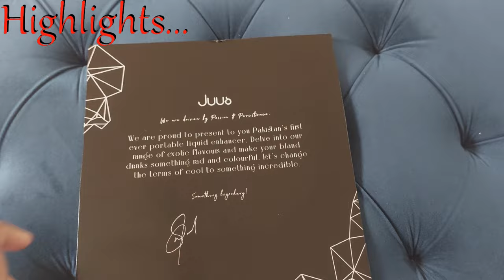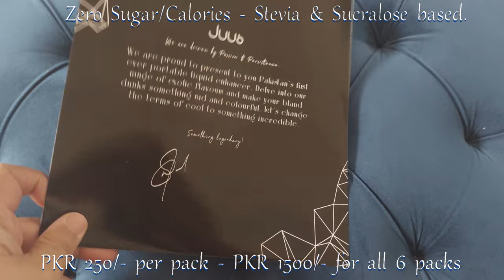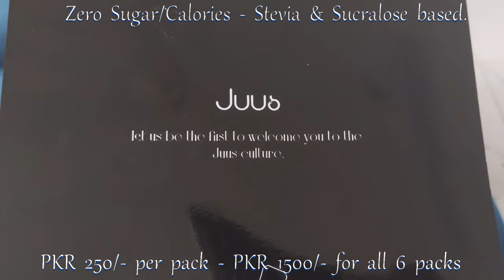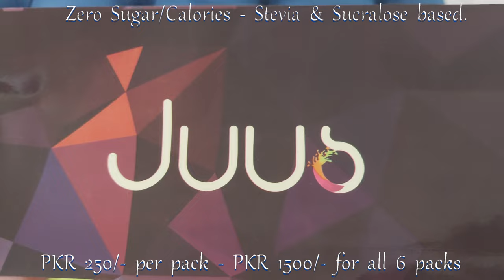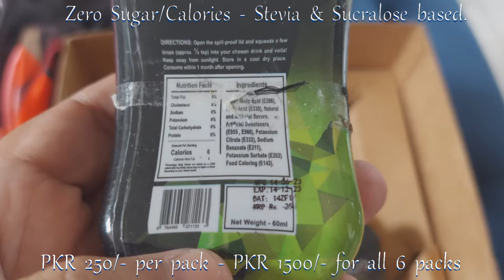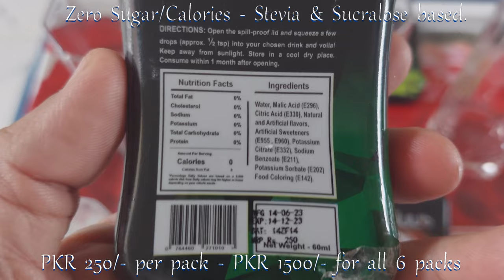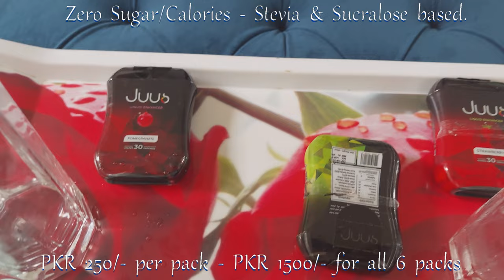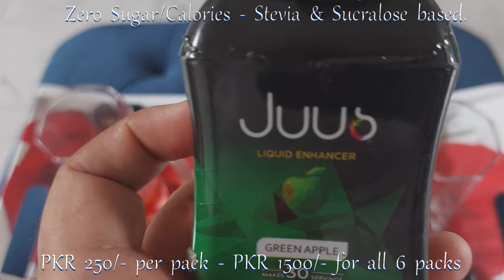Juus Cauldron Review - Sugar Free & Zero Calorie - Best for Calorie Conscious People & Diabetics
Juus.pk